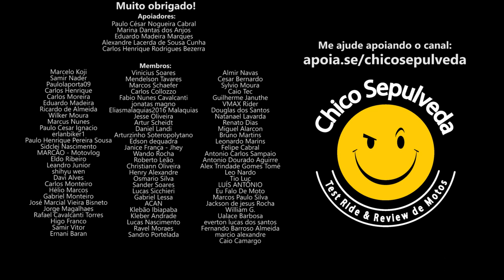Honda Brosta 160 - Uma História de Plástico #20